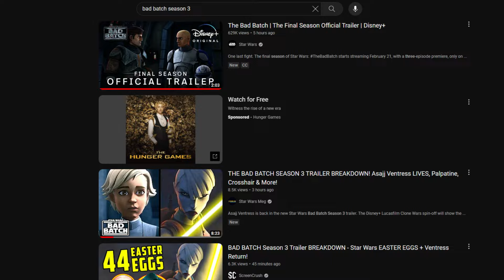BAD BATCH SEASON 3 TRAILER WAS PEAK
Bad Batch season 3 trailer was peak!! So excited for Feb 21st